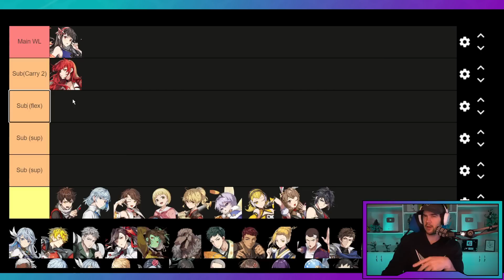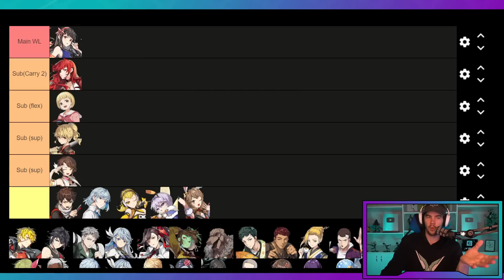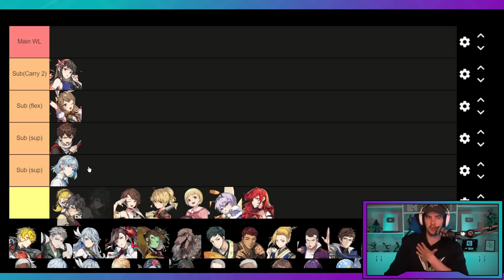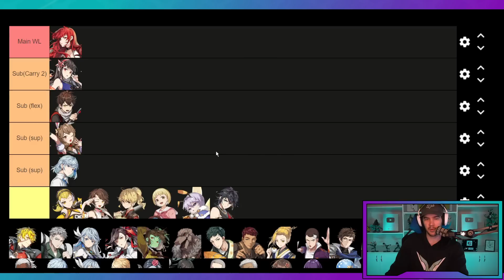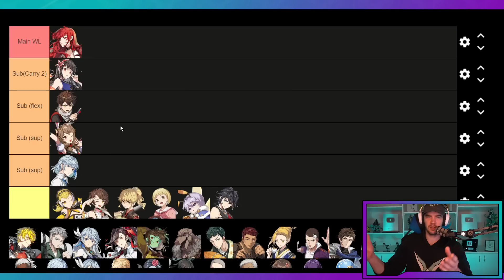*UPDATED* BEST RATE UP WISHLIST!!! [Tower of God: New World]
Tower of God: New World - Best rate up wishlist characters

                          🔥 MY STUFF 🔥

           TOWER OF GOD: NEW WORLD LINKS